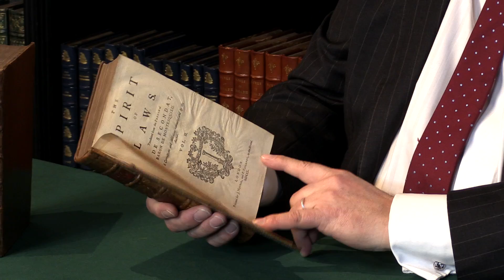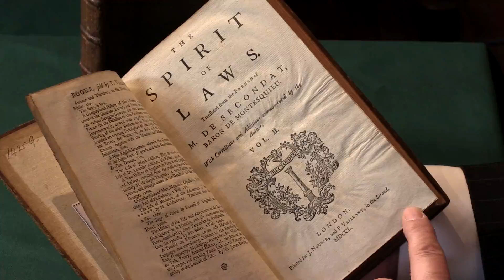MONTESQUIEU, Charles de Secondat, Baron de. The Spirit of Laws. 1750. Peter Harrington Rare Books.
MONTESQUIEU, Charles de Secondat, Baron de. The Spirit of Laws.Translated from the French ... With Corrections and Additions communicated by the Author. Published: London: for J. Nourse, and P. Vaillant, 1750.

Presented by Ian Smith, Senior Rare Books Specialist at Peter Harrington Rare Books.

2 volumes, octavo (203 x 123 mm). Contemporary calf, spines with raised bands, morocco labels renewed, sprinkled edges. Contemporary ownership inscription Thomas Preston to front free endpaper of each volume, engraved armorial bookplate of Mansfield Price LLD to each title verso. Spine ends and joints professionally repaired, some surface wear, spine labels renewed to style; occasional light spotting and the odd mark; a very fine set.

First English edition. One of the central texts in the history of 18th-century thought, L’Esprit des Loix was a huge influence both on English law, especially as mediated by William Blackstone, and on those who framed the American Constitution. Blackstone’s Commentaries, Hamilton’s Federalist Papers and Tocqueville’s Democracy in America are all thoroughly imbued with Montesquieu’s theories. In particular, Montesquieu is credited with the idea that the powers of government should be separated and balanced in order to guarantee the freedom of the individual, a key concept in the creation of the US Constitution. No English language edition was published in America until 1802. The translation is by the prolific Irish-born author and skilful translator of works mostly from the French Thomas Nugent (c.1700–1772).